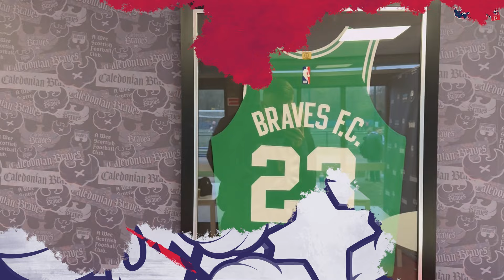AARON'S VIEW! Caledonian Braves v Linlithgow Rose 2024/25 VLOG!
Aaron Fraser returns to Alliance Park, for the visit of Linlithgow Rose in the Lowland League.

Make sure you follow us across all our platforms!

We're delighted to offer live streams for all home games this season. Matches on Saturday's will be streamed on our official Facebook channel, whilst midweek games will be here on YouTube. Live audio commentary will be available for all away games, over on official X/Twitter page